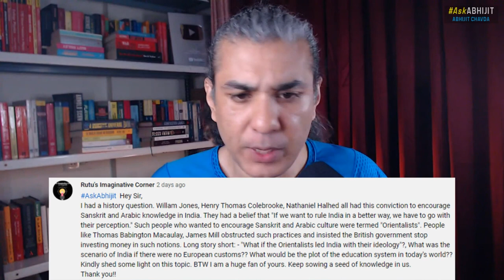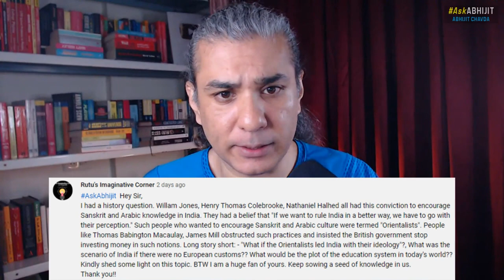What If India Was Not Forcibly Westernized?